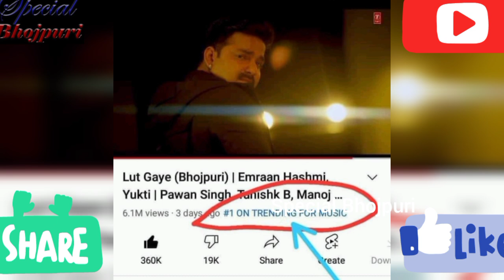पवन सिंह का lutt gye song ने मचाई तबाही आ गया trending 1pe